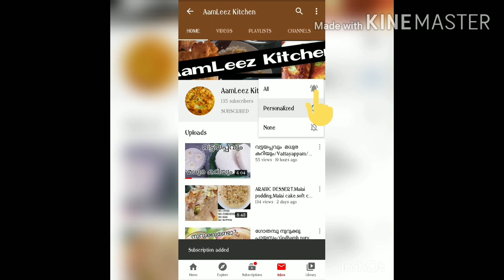പാനിൽ ഒരു SWISS ROLL/SWISS ROLL ON PAN/CHOCO SWISS ROLL/SOFT CAKE ROLL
SWISS ROLL ON PAN,EASY AND TASTY SWISS ROLL

Ingredients

Flour : 1/2 cup
Baking powder : 1/2 tspn
Baking soda : 1/8 tsp
Salt  : 1 pinch
Cocoa powder : 1 and half tbspn
Egg : 3
Vannila essence : 1/2 tspn
Oil: 2 tbspn
Powdered sugar : 6 tbspn
Cream
Sugar syrup